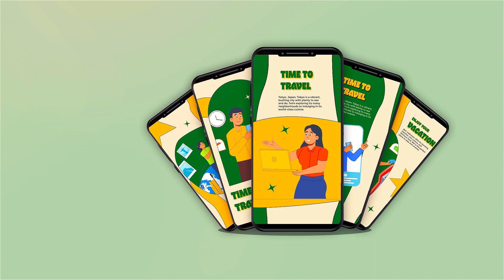Time To Travel Character Instagram Story After Effects Template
Access & download the Time To Travel Character Instagram Story After Effects Template